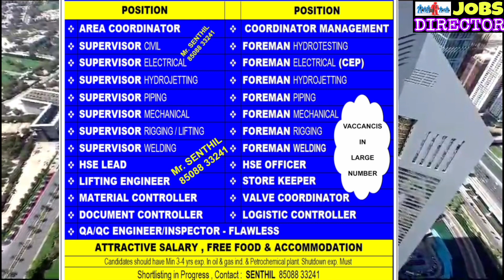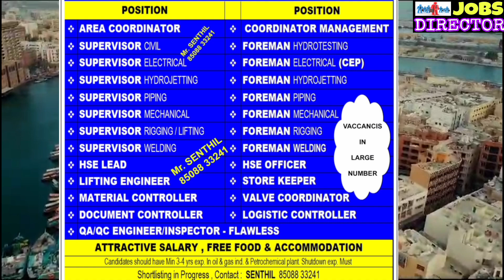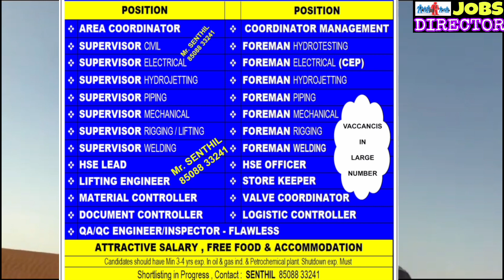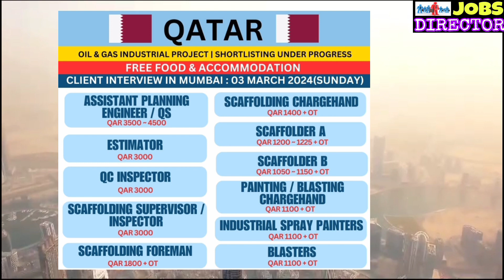Free job vacancy for Qatar 2024, Qatar shell shutdown jobs , Qatar oil and gas jobs, free visa jobs.